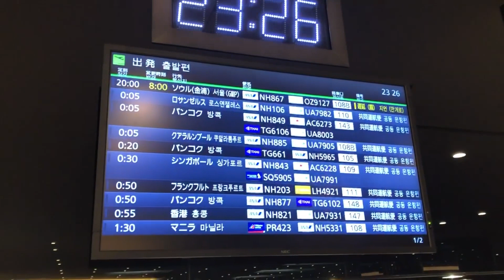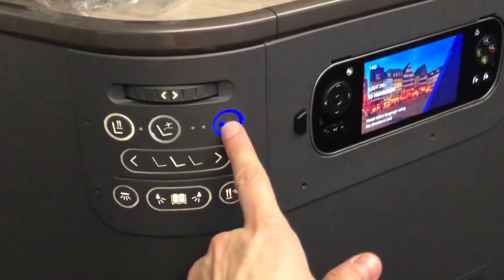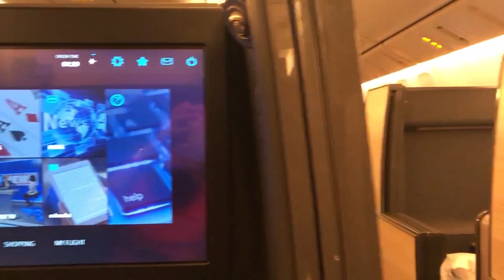ANA New Business Class "The Room" - The roomiest Business Class? I review planes now pls respect me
Here is my travel review - because I am now an internet aviation lifestyle vlogger - of the ANA All Nippon Airways's new business class 'The Room'. It's like a room in the sky! But with a plane around it. And the room doesn't have a roof. The plane does have a roof, which is something we've come to expect from a premium airline such as ANA.

The widest business class seat with flexible doors for privacy and cooking rice if needed

I am into planes now please respect me